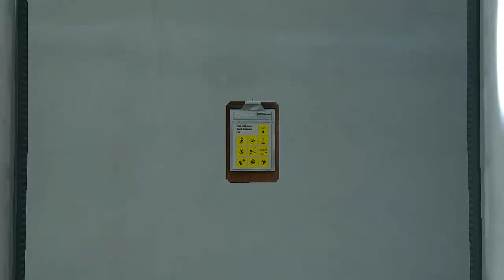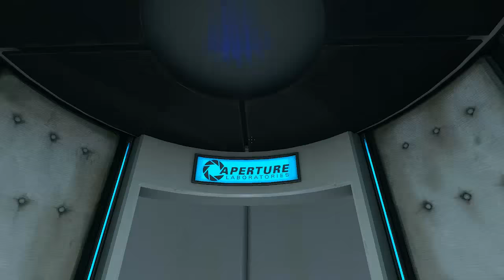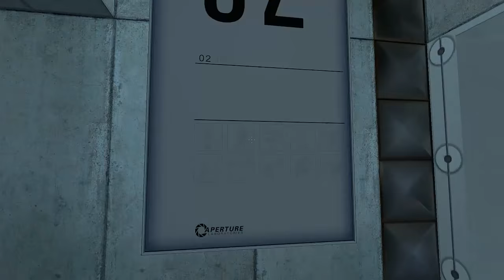PORTAL || La Trilogia || Ep.1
Per fi una sèrie digne de veure, La trilogia Portal, espero que gaudiu d'aquesta sèrie tant com jo en gravar-la i jugar-la.

Recordeu en deixar la vostra pregunta aquí o al twitter amb el AstroRespon